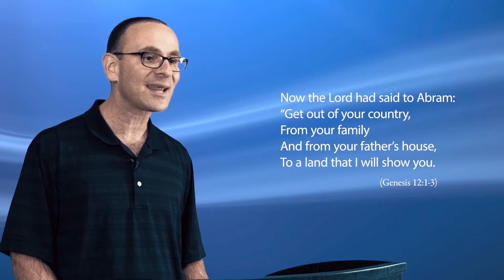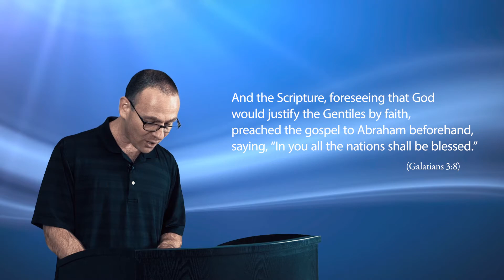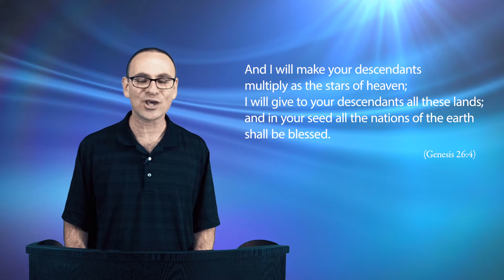Bible Study: Gospel of Matthew From a Jewish Perspective - Chapter 1 (Ze'ev Nevo)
A Bible study session diving into the Gospel of Matthew, Chapter 1, through the unique lens of Ze'ev Nevo. In this video, we uncover the profound wisdom and context of Matthew's Gospel from a Jewish standpoint.

🔍 In This video, You'll Discover:

Key themes and chronology within the Gospel of Matthew
Insights into Jesus's genealogy and Jewish history
A fresh perspective on the Messiah from a Jewish believer's viewpoint
Explanations of the Gospel of Matthew Chapter 1
The significance of the Book of Matthew in the New Testament

Ze'ev Nevo, with his deep knowledge and understanding, sheds light on the Gospel of Matthew in a way that enriches our understanding of the scriptures.

Join us on this journey to deepen your understanding of the Gospel of Matthew from a uniquely Jewish perspective. 📚🕯️🙏

Thank you for your support, and for being a part of our mission to share Yeshua with Israel and the world. Together, we can make a lasting impact.

bible study: gospel of matthew from a jewish perspective chapter 1 bible study

israelmediaministrie bible chapter jewish